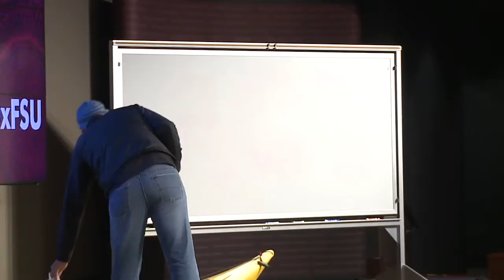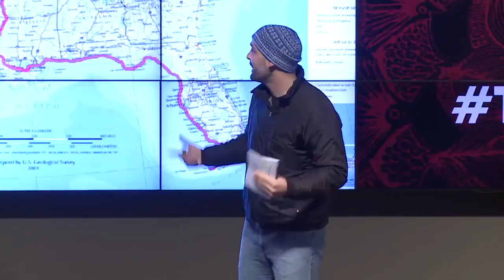The end is not near: Daniel Alvarez at TEDxFSU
Four thousand miles of lakes, rivers, and ocean connect the northern tip of Minnesota to Key West. It's an afternoon jump in a plane, a few long days driving a car. Impossible in a kayak? Nine months after setting off from the northernmost point in the lower 48, Daniel Alvarez arrived in Key West salt-stained and exhausted, knowing that nothing is impossible at the right velocity.

Daniel Alvarez After graduating from the University of Florida, Daniel Alvarez stepped on the Appalachian Trail and wound up walking from Georgia to Maine. He then skipped out of the last semester of Yale Law School to start the Pacific Crest Trail, hiked 200 miles, flew back for exams, then continued north until he hit Canada. After a stint as a lawyer, he grabbed his backpack again and hiked the Continental Divide and Hayduke Trails, then got the idea to kayak 4,000 miles from the northern tip of Minnesota to Key West. When he got to the end, he had no idea what to do next so he decided to paddle back. He still has no idea what he will do next, but is pretty sure it won't be working for a corporate law firm. Stories, photos, and videos of his adventures can be found